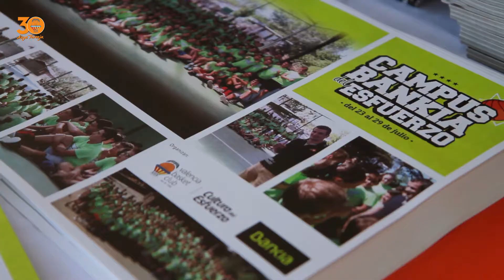Finaliza la 3ª Edición del Campus Bankia del Esfuerzo de VBC